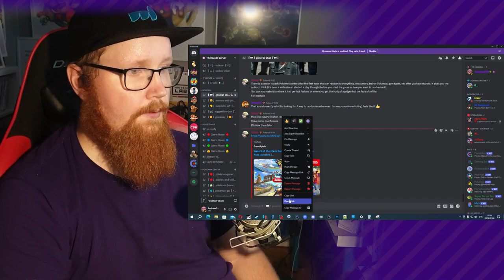BOOSTER COURSE PASS WAVE 5 - Reaction - Mario Kart 8 Deluxe